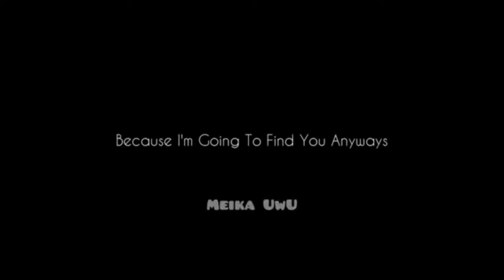fake collab[upside down meme]800subs late special